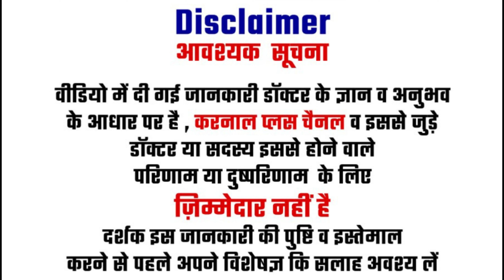आंखें खराब होने से बचाए आयुर्वेद का रामबाण प्रयोग करके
आंखें खराब होने से बचाए आयुर्वेद का रामबाण प्रयोग करके Dr  Nisha BAMS

1 करोड़ से अधिक लोगों के इस परिवार के साथ जूड़े